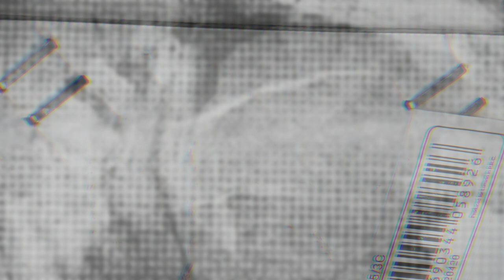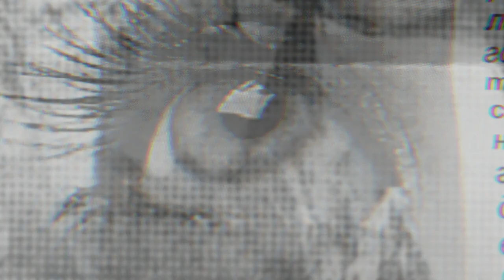Grgur Višić - Gradska utjeha (Official lyric video)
Grgur Višić - Gradska utjeha
Album: Traženja

Glazba: Grgur Višić
Tekst: Grgur Višić
Aranžman: Damir Trkulja
Videoprodukcija: CroRec Video